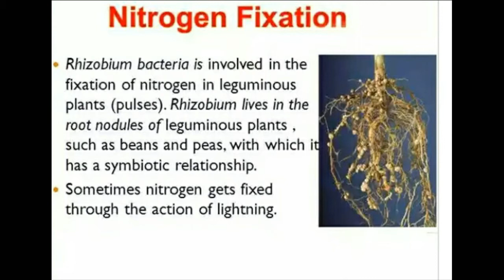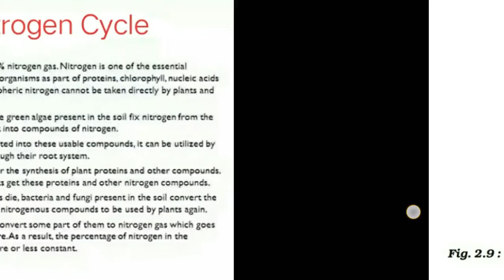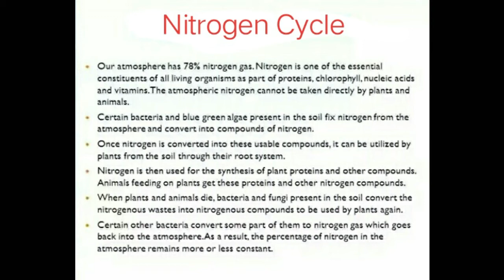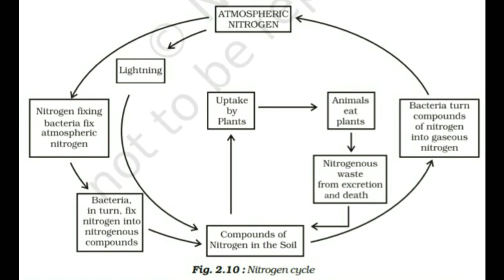SCIENCE Class8 Chapter02 MICROORGANISMS: FRIEND AND FOE (last part)